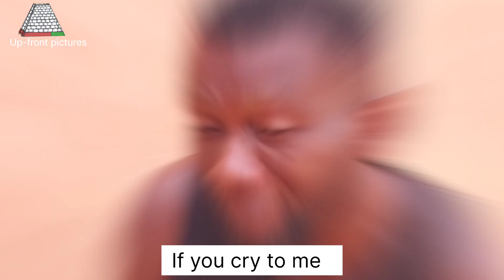VN20230217 161748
Be Careful of emotional attachments that can make a big FOOL of you